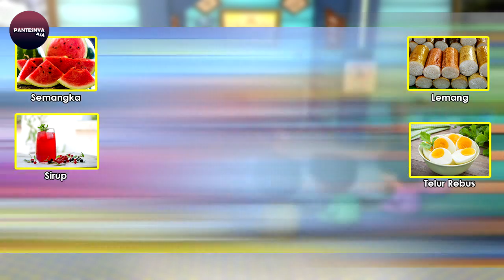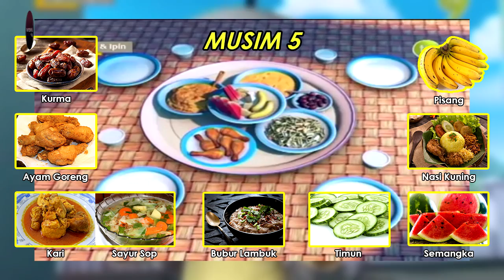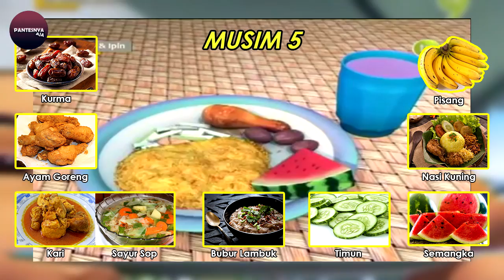Menu Berbuka Puasa Upin, Ipin & Kawan-Kawan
Upin Ipin Dewasa
Upin Ipin Remaja
Upin & Ipin Remaja
Upin & Ipin Dewasa

Marjan kita sebut loh

Sumber
Artikel :